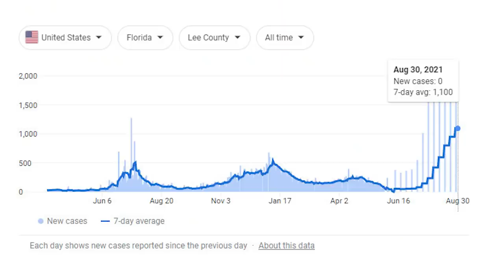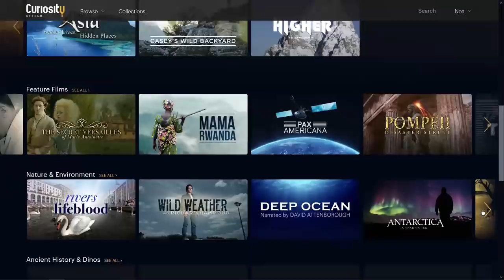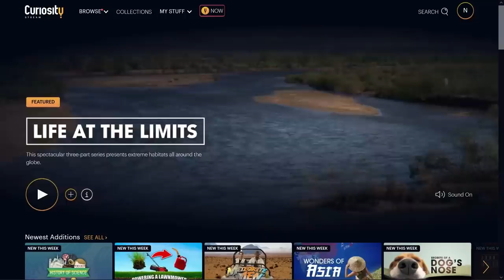Anti-Mask Fight Breaks Out on Live TV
--An anti-mask fight breaks out on live television outside a school board meeting
Leave a Voicemail Line: (219)-2DAVIDP